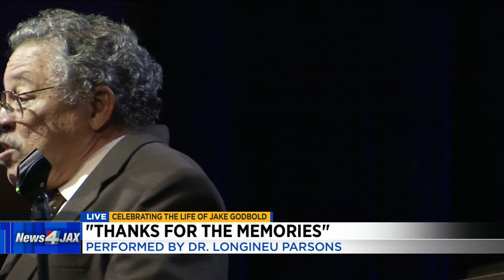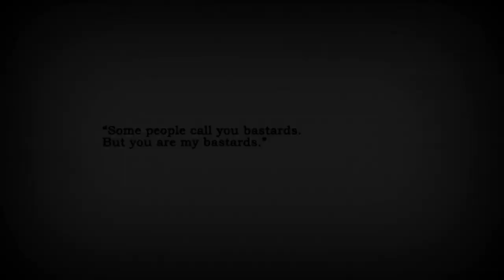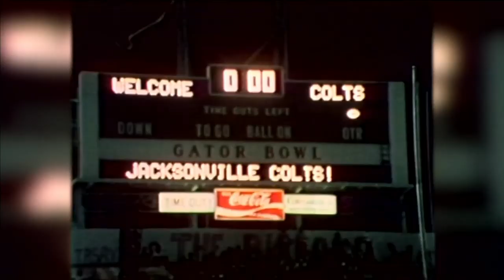WATCH AGAIN: Celebration of Life for Mayor Jake Godbold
Jacksonville says farewell to "The People's Mayor" with a public memorial service at the Prime Osborn Convention Center.